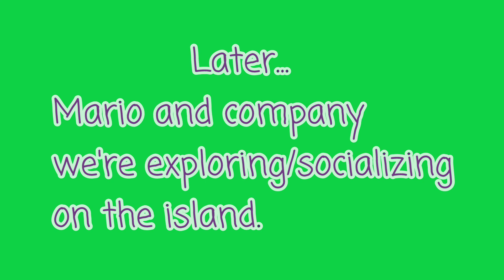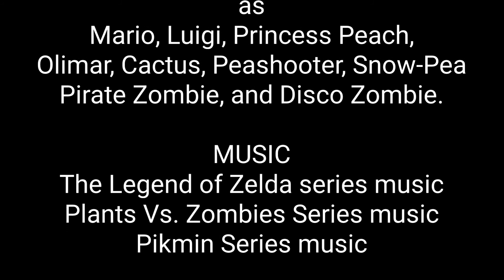Mario and the PVZ Island REMASTERED!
This is the re-edited shot-for-shot remake of the original video "Mario and the PVZ Island"! I hope you all enjoy this video!